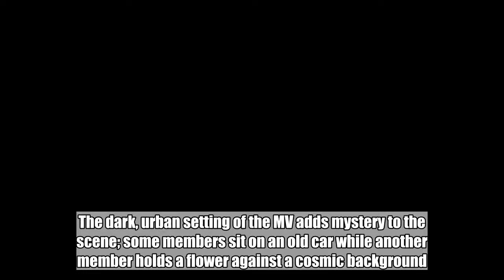VARSITY create one big 'Flower' in new MV teaser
VARSITY dropped the MV teaser for their new song "Flower".SEE ALSO: VARSITY release chic individual 'Flower' teaser videos of their last unit Xiweol, Jaebin, Kid, and Riho After releasing their individual teaser videos, VARSITY unveiled the teaser for their official MV. In the video, the boys create a human flower by gathering together in a choreography. The dark, urban setting of the MV adds mystery to the scene; some members sit on an old car while another member holds a flower against a cosmic background.Check out the MV teaser above! The official release of VARSITY's new single 'Flos Clarissimus' takes place on July 9 at 6 PM KST.   VARSITY